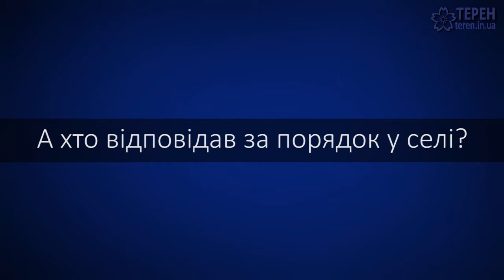Андрій Гречух частина 3